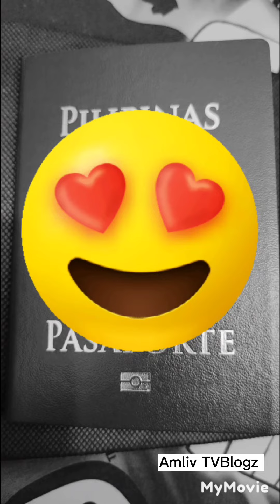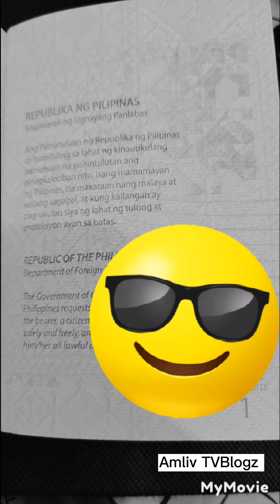PASSPORT RELEASED||Amliv TVBlogz|| YEAR 2022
My passport renewal & released, year 2022 with 10-years validity😊